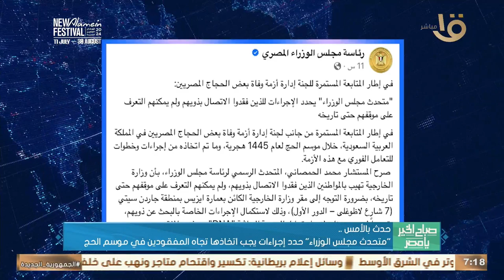الرئيس السيسي أكد توجه الدولة بدعم وتشجيع القطاع الخاص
صباح الخير يا مصر | حدث بالأمس.. الرئيس السيسي أكد توجه الدولة بدعم وتشجيع القطاع الخاص